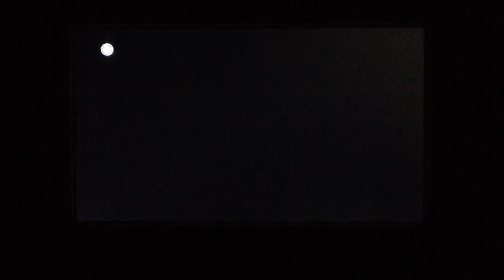Skylanders SuperChargers: GoddessSpeed- Episode 51 "Grounded Cup of Evil, Part 2"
The rest of the Land Supervillain Cup!